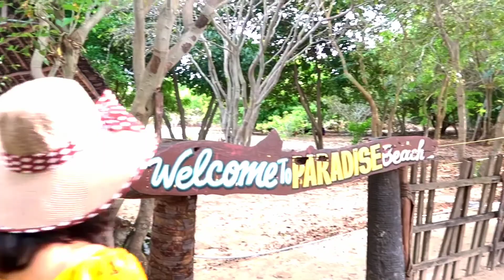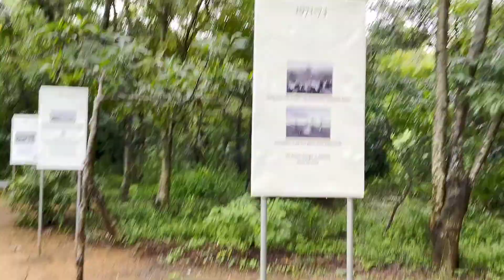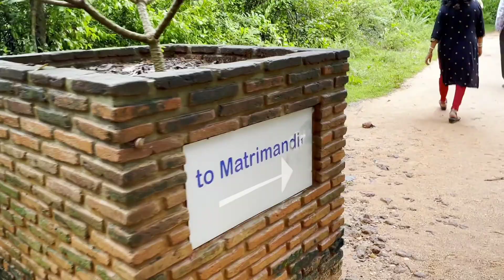Trip to Pondicherry | 2 days Tour Plan | White Town, Rock Beach, Auroville, Paradise Beach 🌴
Pondicherry; now known as Puducherry is the capital and the most-populous city of the Union Territory of Puducherry in India.

The city is in the Puducherry district on the southeast coast of India and is surrounded by the state of Tamil Nadu, with which it shares most of its culture, heritage and language.🌸

Hope you guys like it and find it interesting. Thank you for your support till now. Keep supporting and motivating us :)
✎ Chandrika & Chayanika Bhattacharjee